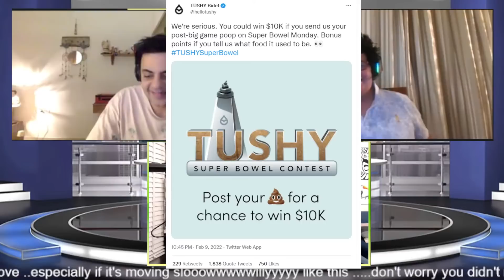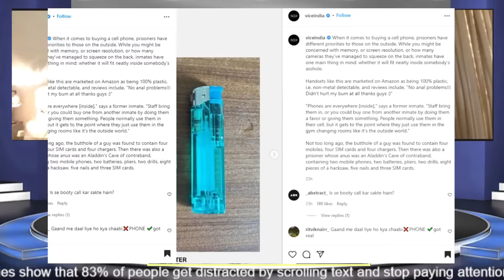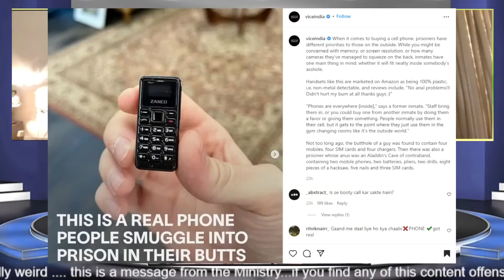Adbhut Things - Episode 002 ft. @SureshNMenonOFFICIAL & Cyrus Sahukar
featuring some or many of the usual nutjobs.